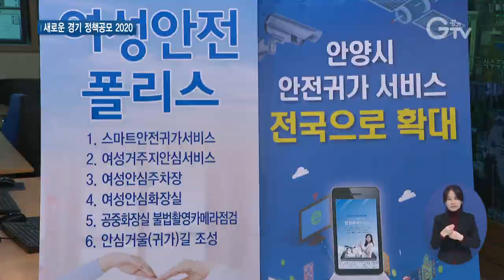600억 원 특조금..정책경쟁 결과는?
[앵커멘트]
경기도가 600억 원 규모의 특조금을 걸고 지자체 간 정책 경쟁의 장을 열었습니다. 11개 시∙군이 최종 무대에 올랐고, 대상을 수상한 곳엔 최대 100억 원이 돌아갔습니다. 그 현장, 구영슬 기자가 취재했습니다.

[리포트]
[자막] 1. `새로운 경기 정책공모 2020, 경기 first` / 경기도청(10월27일)
경기도가 특별조정교부금 6백억 원을 내걸고 연 `새로운 경기 정책공모 2020, 경기 first`.
공개경쟁 최종 본선에 진출한 11개 시∙군은 예비심사와 온라인 여론조사, 그리고 본 심사를 거쳐 자웅을 겨뤘습니다.

[자막] 2. 이재명 / 경기도지사
“정책 관련해서 이렇게 각 지역 단위의 경쟁을 유도하는 것은 사실은 각 시∙군 단위의 행정의 자율성과 다양성을 보장하기 위한 것입니다.”

대규모 부문에서 영예의 대상과 특별조정교부금 100억 원은 ‘경기 수변생태공원 재생사업’을 야심차게 내놓은 파주시가 거머쥐었습니다.

[자막] 3. 파주시 ‘경기 수변생태공원 재생사업’…대규모 부문 ‘대상’ 수상
파주시는 운정호수공원의 수질과 보행환경을 개선하고, 예술이 어우러진 테마파크를 조성해 생태와 문화의 중심지로 탈바꿈시키겠단 구상을 밝혔습니다.

[자막] 4. 최종환 / 파주시장
“주민과 전문가, 예술인이 함께 만들어가고 운영해가는 재생사업의 새로운 모델을 만드는 것입니다. 사업에 큰 박수를 보내주시고 응원을 해주신 심사위원 분들께 감사드립니다.”

[자막] 5.  안양시 ‘경기 밤도깨비 안심셔틀 도시 조성 사업’…일반규모 부문 ‘대상’ 수상
일반규모 부문 대상과 특조금 60억 원은 자율주행 기술과 안심귀가 서비스를 통합한 셔틀버스를 심야시간에 운행하겠단 계획을 담은 안양시의 `경기 밤도깨비 안심셔틀 도시 조성 사업’에 돌아갔습니다.

[자막] 6. 최대호 / 안양시장
“’경기 밤도깨비 안심셔틀 도시조성’이 이번 대상 수상을 계기로 본 사업이 안전 향상은 물론 나아가 새로운 경기를 만드는 데 기여할 수 있도록 내실 있게 추진하겠습니다.”

[자막] 7. 대규모 부문 하남시 최우수상, 80억 원 수상
이밖에도 대규모 부문에선 하남시가 ‘공유와 나눔 생활 SOC 경기 사업’으로 최우수상과 함께 특조금 80억 원을 수상했고.
화성시와 안성시가 우수상 수상의 영예를 안았습니다.

[자막] 8. 일반 부문 이천시, 의정부시 ‘최우수상’ 수상
일반 부문에선 이천시와 의정부시가 최우수상을 받았고.
평택시와 군포시가 우수상을, 수원시와 양주시가 장려상을 수상했습니다.